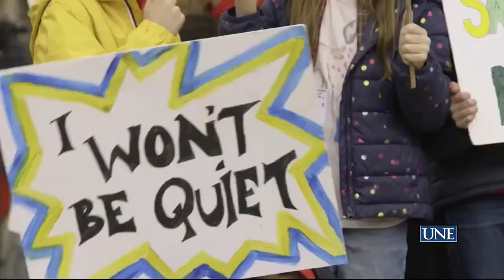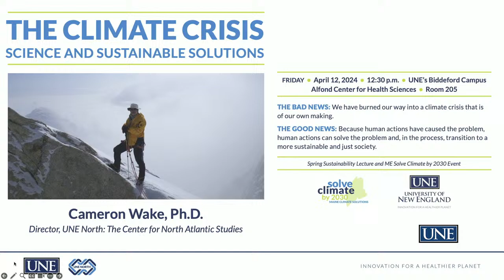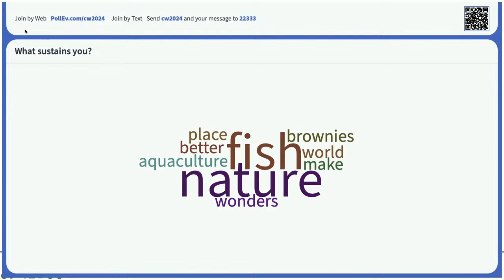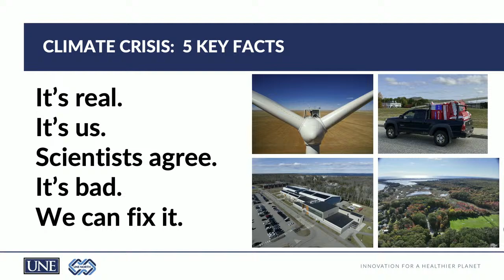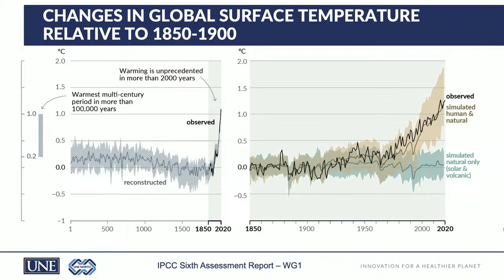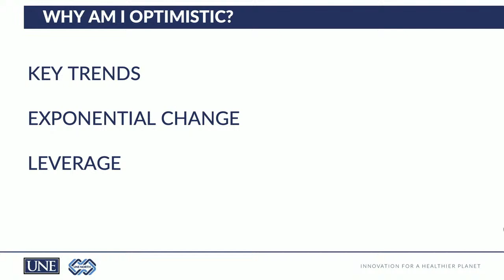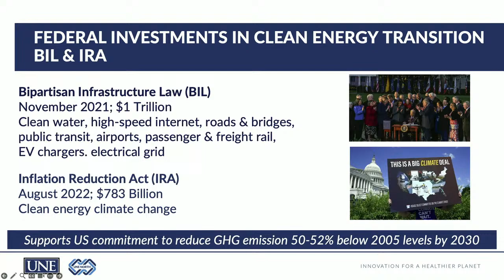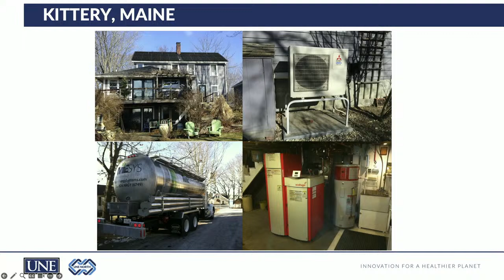Spring Sustainability Lecture and ME Solve Climate by 2030